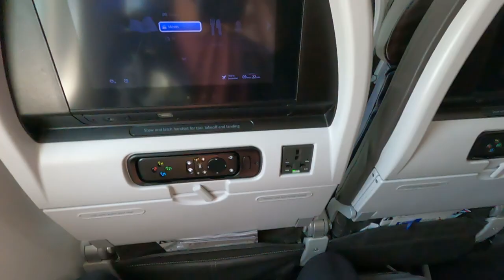NPB Player Flies Home to LA for Birth of First Child!! | Tayler Scott NPB Vlogs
Tayler Scott heads back home to the United States to be there for the birth of his first child. The Scotts welcomed Charlotte Orlena into the world and Tayler is able to get some quality dad time in with his baby girl. After a very short period of time at home, Tayler has to say some tough goodbyes and return to Japan.

Follow Tayler Scott on social media at @taylerscottSA!

Editor -  Trevor Lasso (@TrevorLasso)